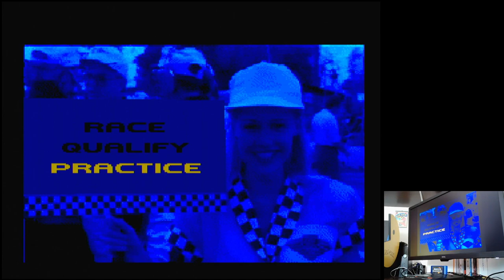Newman-Haas IndyCar Featuring Nigel Mansell Cleveland Arcade Sega Mega Drive Original hardware (PAL)